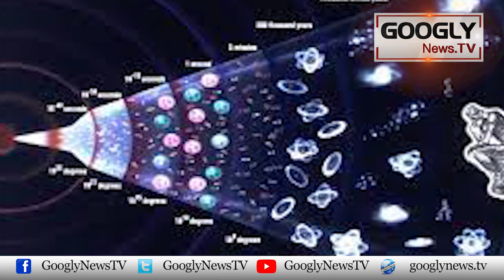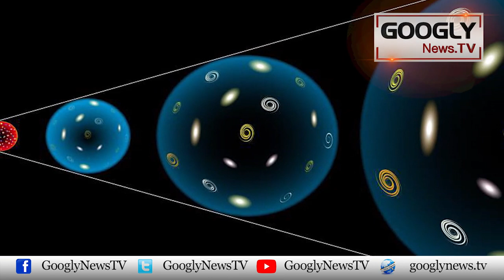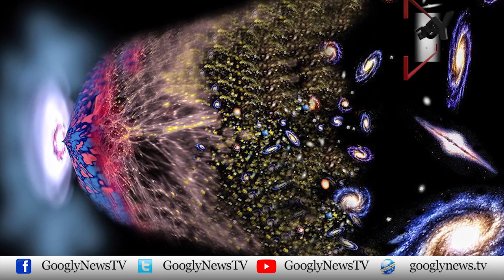Kainat Aik Dhamakay Sai Kaisay Wajood Mein Aay? | Googly News TV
Kainat Aik Dhamakay Sai Kaisay Wajood Mein Aay?